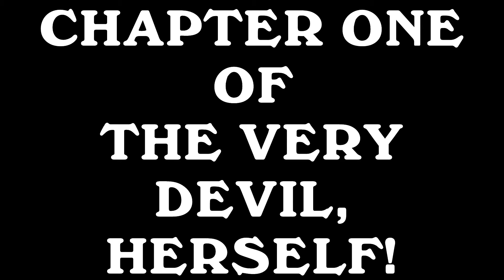Chapter One of The Very Devil, Herself! Audio Book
Listen to the first chapter of my novel The Very Devil Herself, here for free!
Enjoying this video? Show your support by buying me a drink